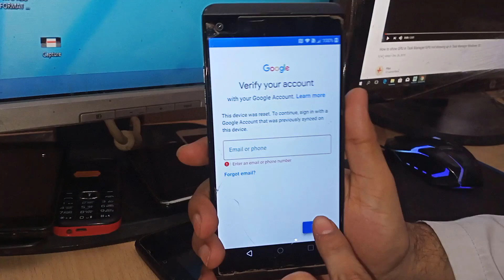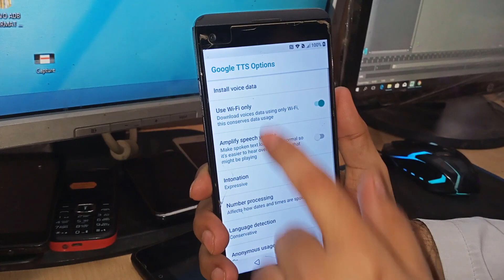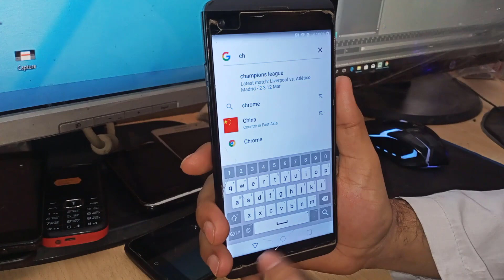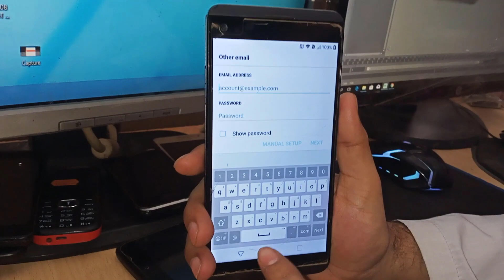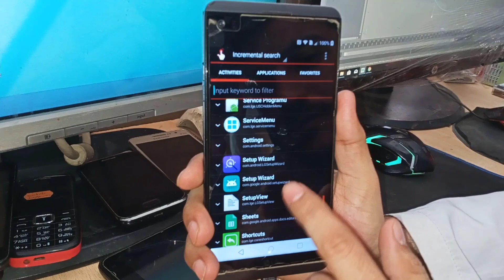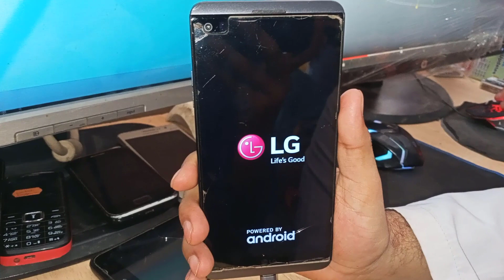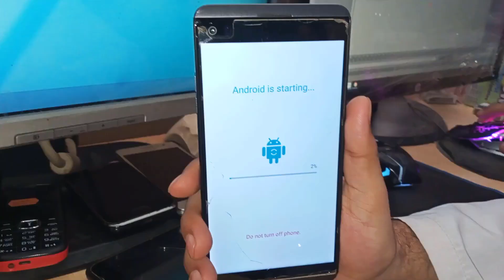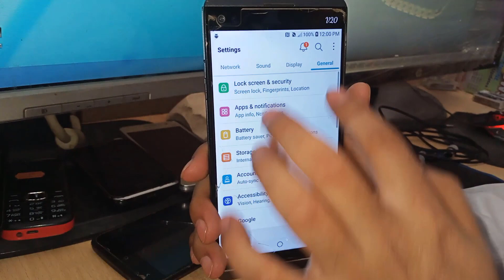All LG Mobile 2019/2020 FRP/Google Bypass Without PC Android 8.1.0 | 9.0 Restoration - frp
LG V20 & V30 ( US996 ) FRP/Google Bypass Without PC Android 8.1.0 | 9.0 New Method
fast method lg v20 v30 v35 g8x q7 v50s g8 v40 An Other google account bypass

| mobile cell phone solution |
AA PLUS MOBILE RAPAIRING SHOP

iPhone 7 Plus LCD screen refurbishing guidance, repair your iPhone 7 glass cracked screen in 7 steps.
1. Bezel Disassembling
2. LCD Separating
3. POL Film / Glue Removing
4. POL Film / OCA Laminating
5. Glass Laminating
6. Bubble Removing
7. Back Light Unit Replacing